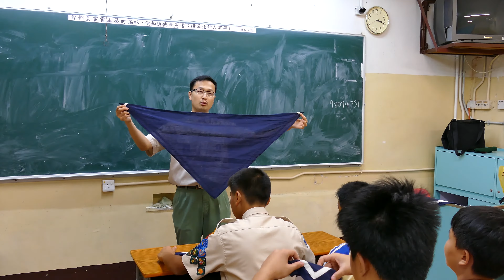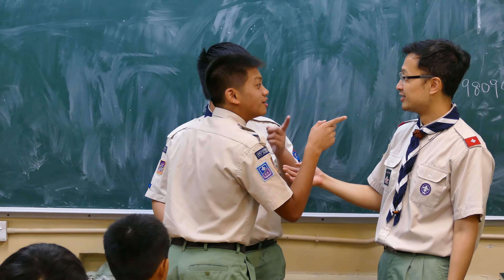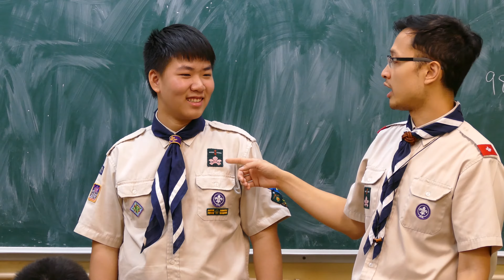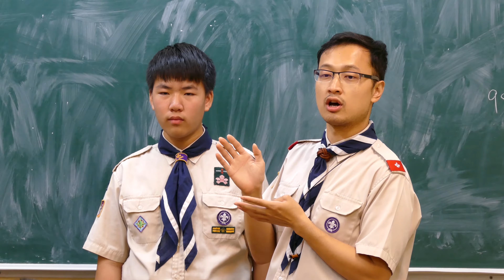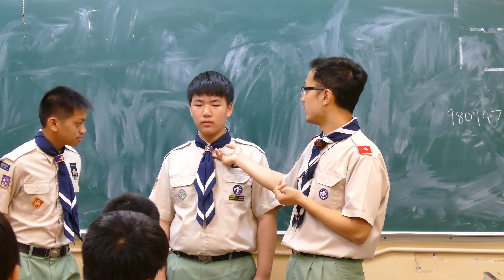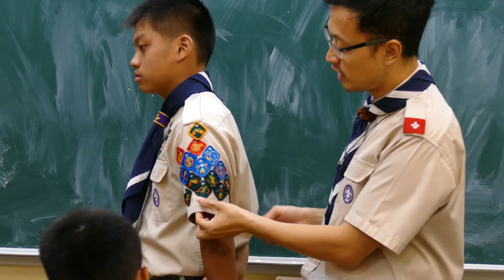香港童軍九龍第十五旅 2015年10月10日集會 Part 1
香港童軍九龍第十五旅 2015年10月10日集會 10/10/2015 15th Kowloon Scout Group Meeting Part 1 shot using Panasonic FZ1000K in 4K@30fps